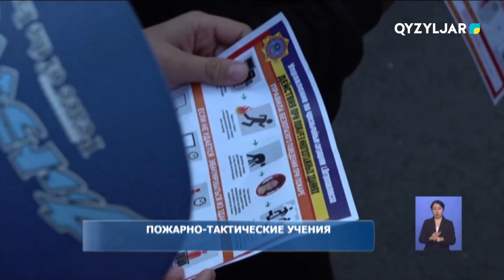Пожарно тактические учения